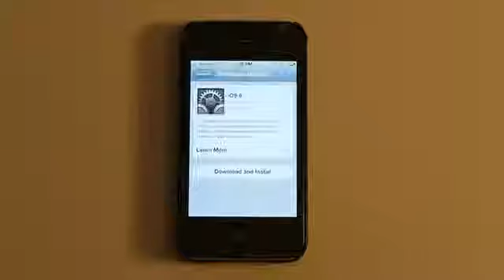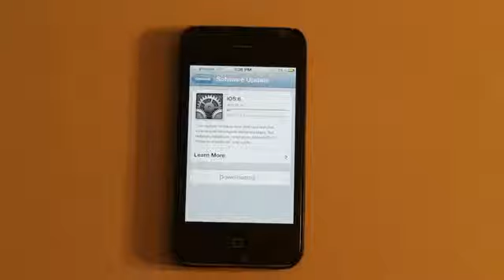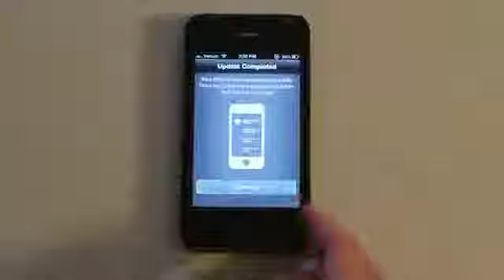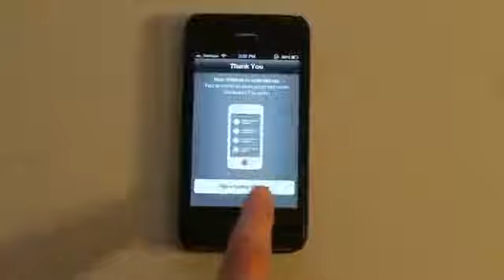How to update to iOS 6!